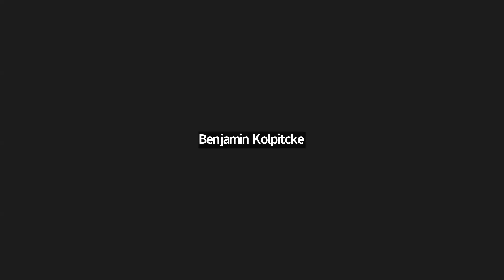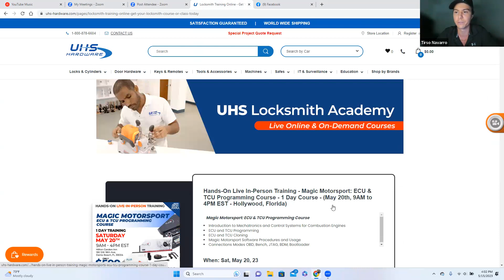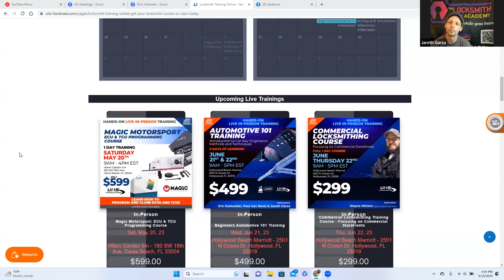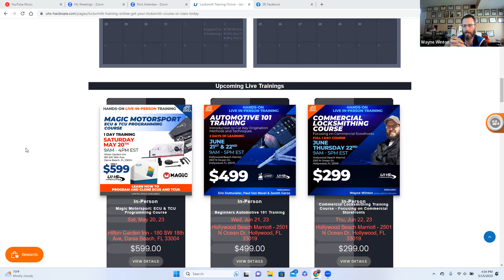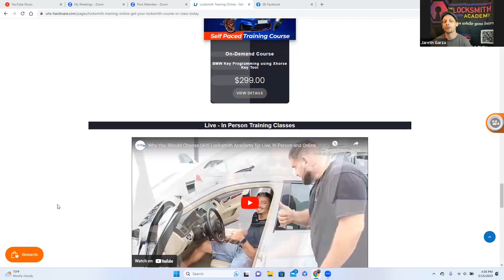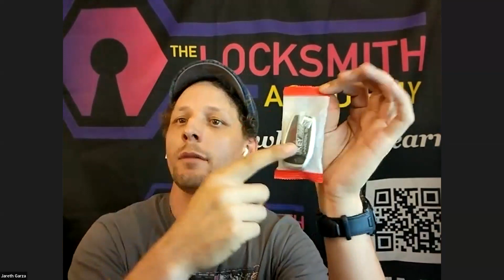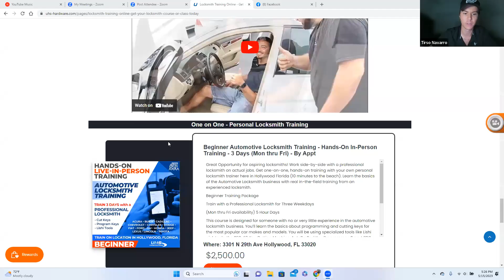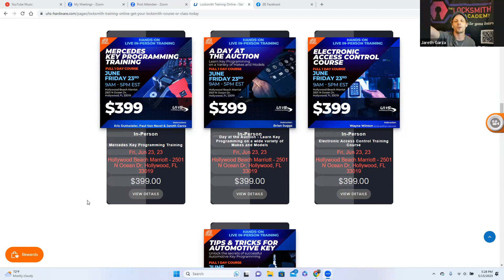GMT20230515 213347 Recording 1920x1080